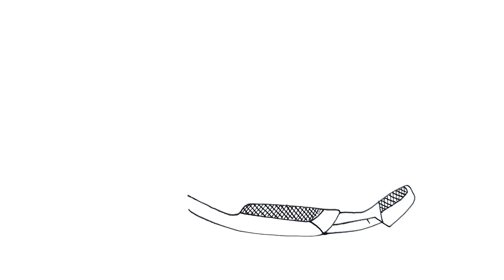Lamborghini Drawing _How To Draw Lamborghini Step By Step Tutorial By Pen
How to draw Lamborghini step by step, learn drawing in this video tutorial, you can pause the video at every step to follow the steps of drawing carefully.